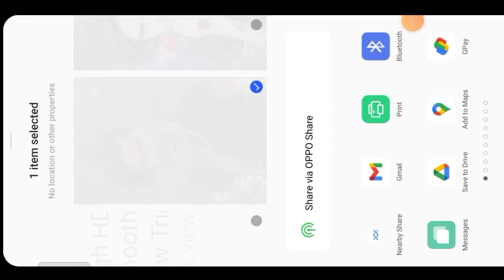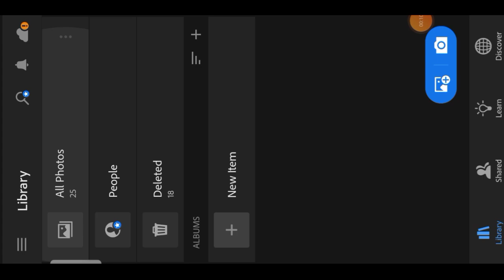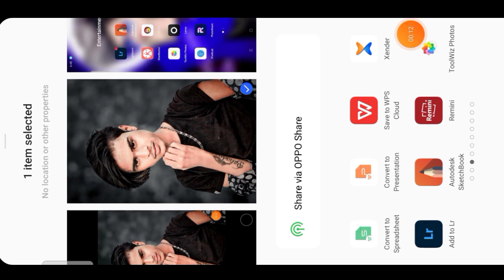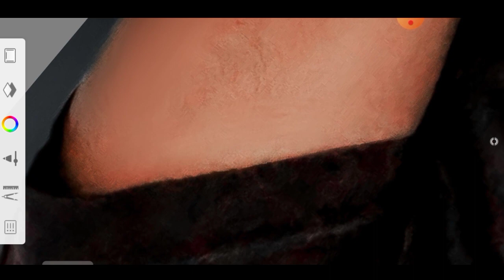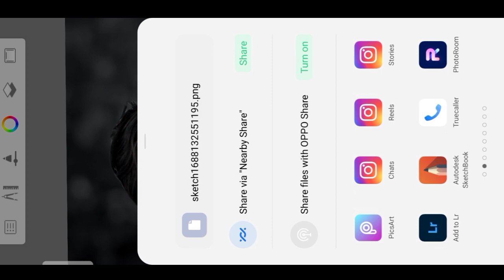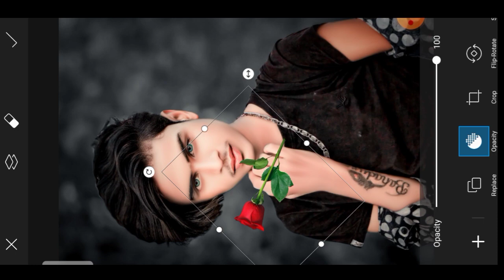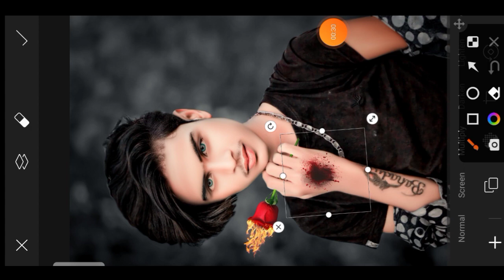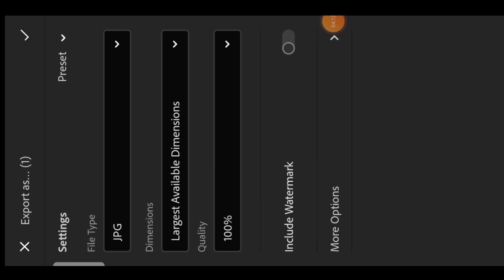Fake Love Photo Editing || Broken heart Photo Editing || Sed Photo Editing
. Aap Sabhi ka Dil Se Sukriya Goga 🙏

PicsArt Sed Photo editing
PicsArt Broken heart Photo editing
PicsArt Fake Love Photo Editing
PicsArt Love Photo Editing
PicsArt Jakhmi Photo Editing
PicsArt Bewafa Photo Editing
PicsArt Me Sed Photo Editing Kaise Kare
PicsArt Me Broken Photo Editing Kaise Kare
PicsArt Me Fake Love Photo Editing Kaise Kare
PicsArt Me Love story Photo Editing Kaise Kare
PicsArt Me Png Kaise Lagaya Jatha Hai
PicsArt Me Khun Kaise Lagaya Jatha Hai
PicsArt Application Me Eyes Kaise Dali Jathi Hai
PicsArt natural Photo Editing Full HD
PicsArt Cb Photo Editing Full HD
PicsArt Me CB Editing Karna Shikhe
PicsArt Me Full HD Photo Editing Kaise Kare
PicsArt Dawnload The App
PicsArt You Best App
PicsArt Me Face White Karna Shikhe
PicsArt Me Face Pe Light Dena Shikhe
PicsArt Me Face Smooth Karna Shikhe
PicsArt Me Face Pimple Remove Karna Shikhe
PicsArt Hair Style Karna Shikhe
PicsArt Me Haircut Lagna Shikhe
PicsArt Me Png Hair Lagna Shikhe
PicsArt Ko Jaldi Dawnload Kijiye Bhaio
PicsArt Sabse Best App
PicsArt Love You App
PicsArt Bike Photo Editing
PicsArt Car Photo Editing
PicsArt Photoshooting
PicsArt Photography
PicsArt Background Chenge Photo Editing

So hello guys, how are you all, I hope that you all will be cool, all of you are welcome to my YouTube channel, then again gas, a new video has come and in today's video, whatever I have told you is absolutely real. And in today's video, I have brought you some editing about all photo editing, after watching which you should do 110% photo editing on my side, then watch the full video and like the video, subscribe to the channel.

🙏 Tnx U My Full Video Waching 🙏

Milte hai Kisi Nest Video me Jabtak Ke liye Jay Hind Jay Bharat b 🙏